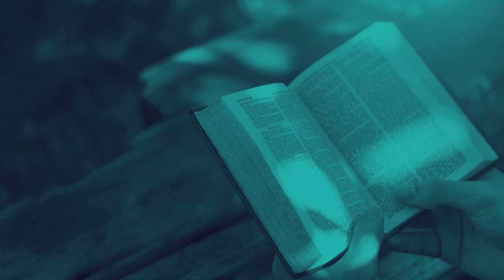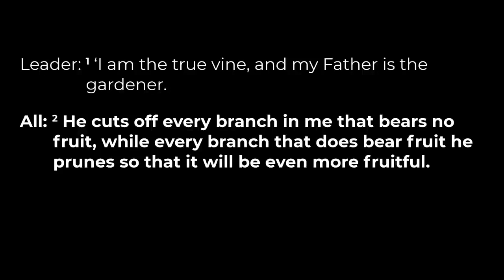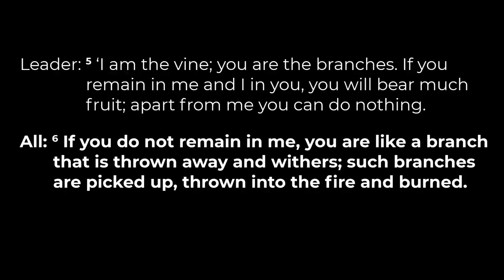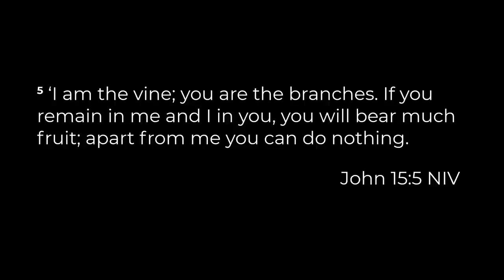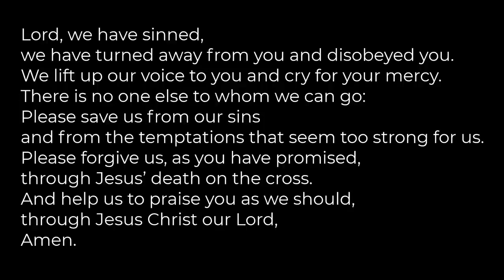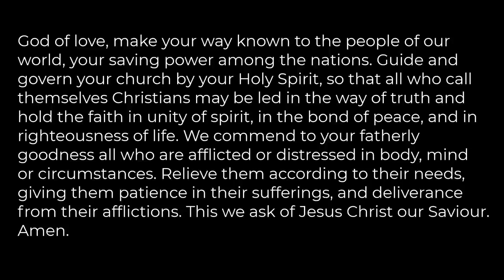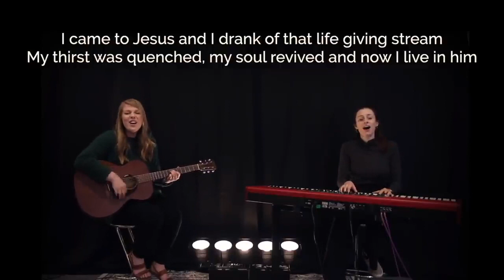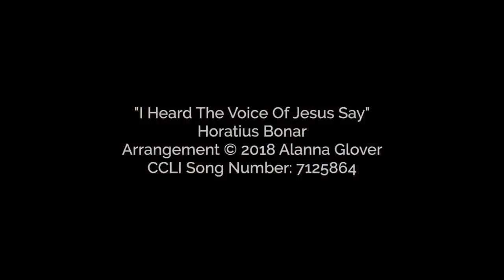St Ebbe's Daily Service 26/04/2023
Andy Turnbull, Minister, is leading the service.